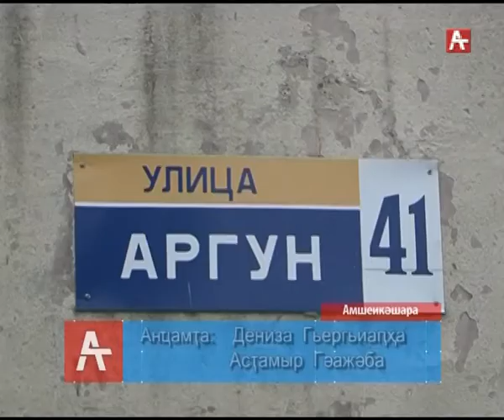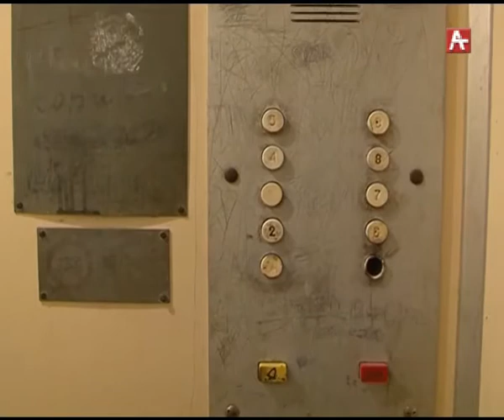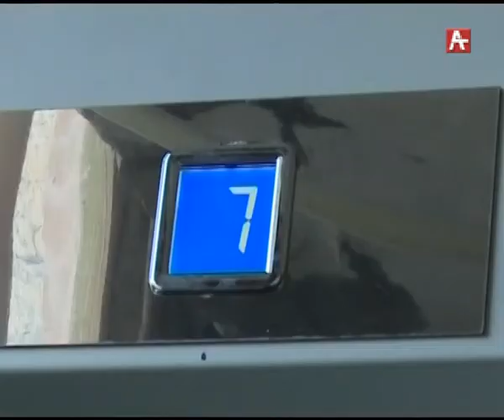Лифты- медь (абх) 21.11.2017